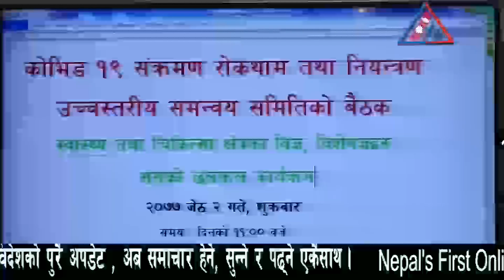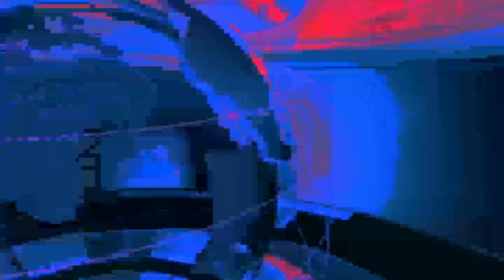लकडाउनलाई थप कडाइ गर्दै जेठ ५ गतेपछि पनि निरन्तरता दिने निर्णय || Lockdown Strict